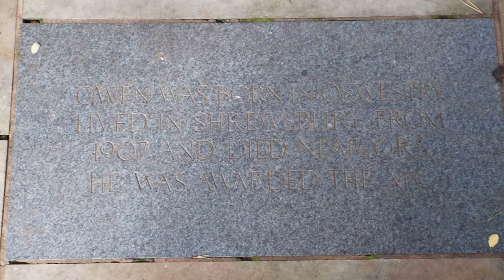Wilfred Owen, Grave, Shrewsbury Abbey Church, Shrewsbury, Shropshire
Wilfred Edward Salter Owen, MC (18 March 1893 – 4 November 1918) was an English poet and soldier. grave is at the Shrewsbury Abbey Church.

please note due to the age of these leaflets and videos some of the information above maybe out of date.